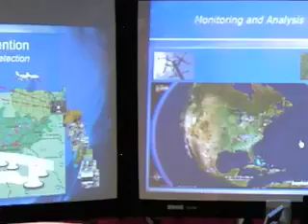USER ERROR ! - The Larry Dyer Farewell Video from CaTS Crew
Our beloved friend Larry has resigned and is heading off for GREENer pastures (with lot's o' Benjamin$ on them) with the good friendly folks at Homeland Security.

Wish us luck Larry!

Best to you!

With Love from the CaTS Crew!